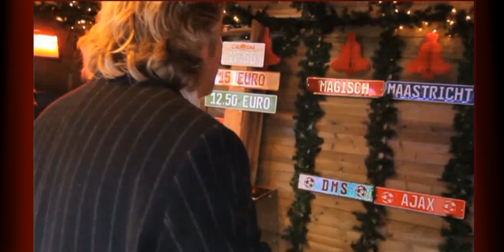Keersmes in Mestreech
Clip van RTV Maastricht met mijn kerstnummer: Keersmes in Mestreech.
Es de kinder met sleie
Weer de berreg auf gleie
Of goon sjaatse op ut ies
Daan is de winter gekoame
Heet zien intrek genome
En maak van de vriethof un winterparadies. --
Es de vlokskes weer valle
En veer goon met zien alle, lekker wandele op den observant
Jao daan zeet de kelender tegen ut eind vaan december
Ut is weer keersmees in us limburgs land
Vaan Bosscherveld tot in de Heeg, vaan Wolder tot in Wieck
Edereen verheug ziech op deen allersjoensten tied
Ut zien de daog vaan bezinnen, de keersboam steit weer euveral binne Joa,tis weer keersemes in Mestreech
Es de sterre zoe straole
Wie in sjoen keersverhaole
En us Grameer die klink daan hiel wiet.
En Mestreech lik al weke
Onder un sniewitte deke
Jao dat is toch une sjoenen tied
Es de Herders weer wachte
In die donkere nachte
Op ut wonder dat kersemes het
Geit ut koor repetere
De fanfaar musicere
En Ganz Mestreech viert keersemes met us met...